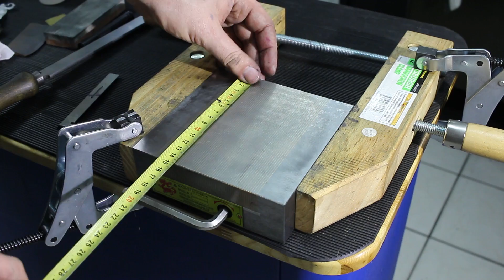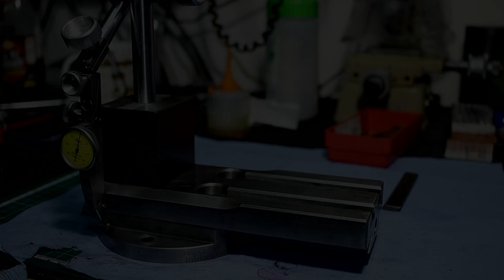Rebuilding a Schaublin 102 compound slide - Part 2